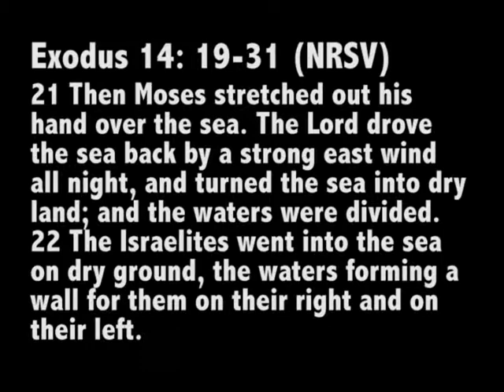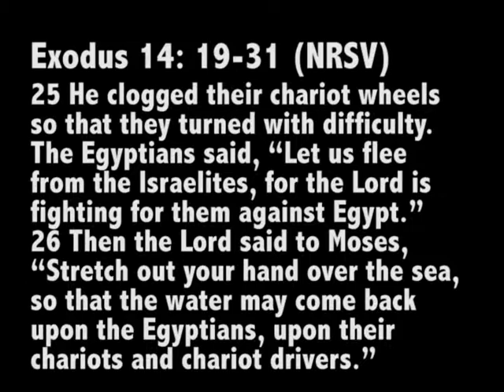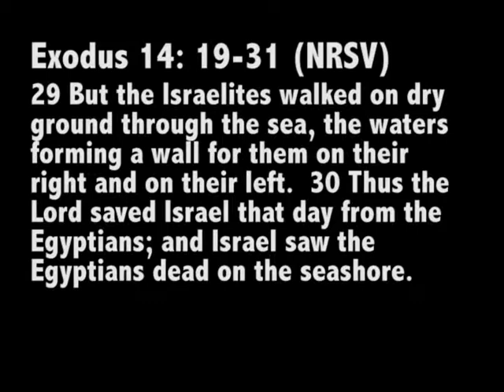9/14/2014 8:30 A.M. FBSUMC Contemporary Worship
Our study of the Book of Exodus continues in week two as Rev. Amanda Dean preaches during the 8:30 A.M. Contemporary Worship Service at First Broad Street United Methodist Church in Kingsport, Tennessee.